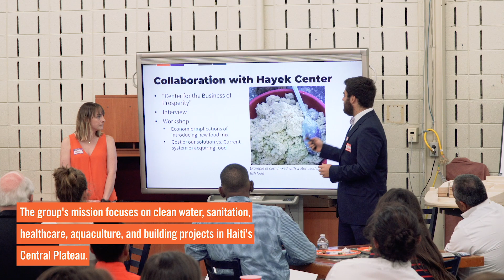Clemson Engineers for Developing Countries (CEDC)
Welcome back, students! Clemson Engineers for Developing Countries (CEDC) will hold an interest session on August 23rd at 2:30 PM to 4:00 PM in Holtzendorff 100.  You can learn more about our domestic and international projects and sign-up on the spot.  Classes will be held from 2:30 PM to 4:30 PM in Holtzendorff Hall. Questions?